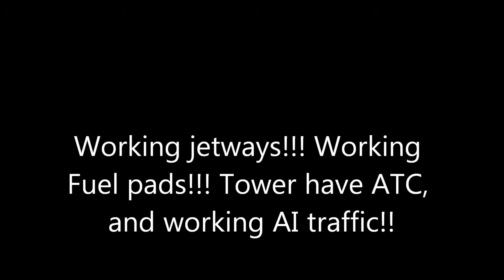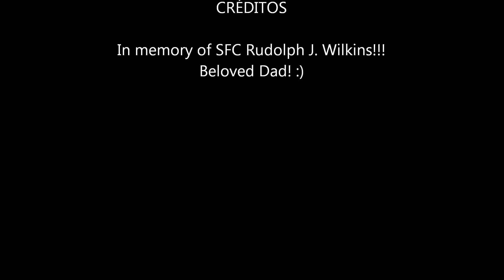Daylight Flight over MPRW FSX Airport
This is my custom made airport in memmory of my dad.

SFC Rudolph J. Wilkins, is located where is my actual home in Panama, FSX by default has nothing around my area, just the nearby Calzada Larga MP23 airport.

Im new using ADE and SbuilderX.

I still have many things to do to the airport.

It has working ATC, working fuel pads, working jetways, many amenities, facilities, even a small animal reserve!!!

I add more things while I explore the libraries, sometimes the items doesnt shows up!

Enjoy XD